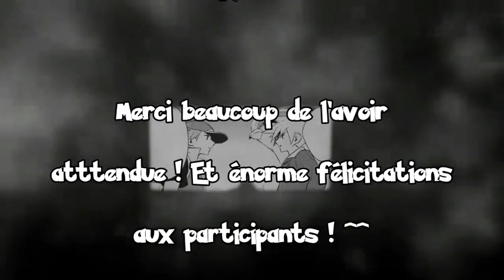Doublage / Fandub : Injuste - Episode 4 (OriginalShipping / Blue x Red - Pokémon) VF / FR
Bonjourrrrr a toussss !!! Vous l'attendiez n'est ce pas ? Et voici enfin l'épisode quatre d'Injuste !! ^^
Je pense finalement le finir en cinq épisode, le dernier risque d'être assez long alors ne vous attendez pas a le voir arrivé tout de suite même si je tenterais de faire une attente moins longue que pour cet épisode là... ^^'
Je ne sais pas si c'est par ce que ma nuit blanche m'avais tuer et que je n'avais plus de compréhension du temps mais le travaille sur cet épisode m'as parut assez agréable, bien que long... ^^' A moins que ce ne soit juste que je kiffe cet univers ? ^^'
En tout cas, tout vas mieux dans ma vie depuis quelques mois alors ça affecte aussi le montage, naturellement !
Je félicite tout les participants a cet épisode ! Vous nous mettez de vrai frissons !!
Sur ce, profiter bien et je vous dit a la prochaine ! ^^ Bye !